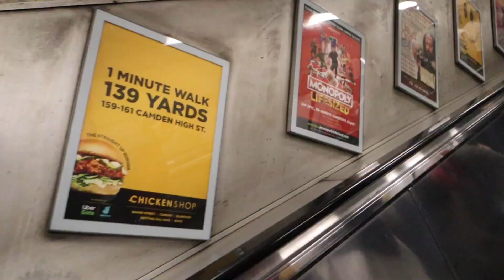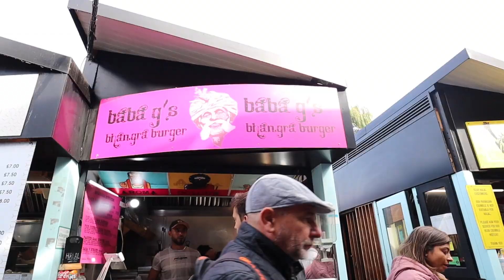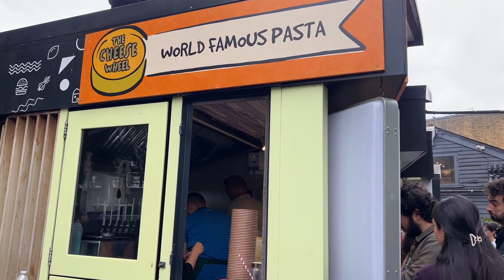My best friend spilled all my secrets!!! | Bunking Class for fun!! | Albeli Ritu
My name is Albeli Ritu and I love telling stories. When I was a little girl all I wanted was to do something creative and different. I didn't have the courage to do it for the last 27 years but finally, I have decided to be the hero of my own story. I came to the US in 2018 December and from 2019 I am sharing my journey as a YouTuber in America. I make travel and lifestyle videos in Hindi from America. I recently moved to London, UK and I am very excited to share my experiences and the whole journey with you.